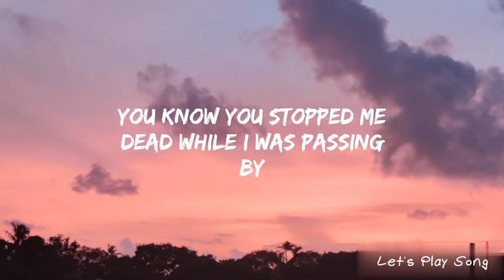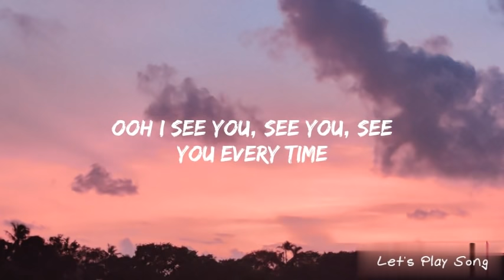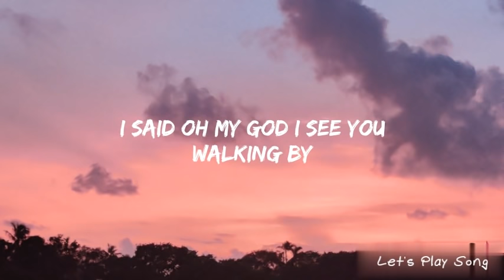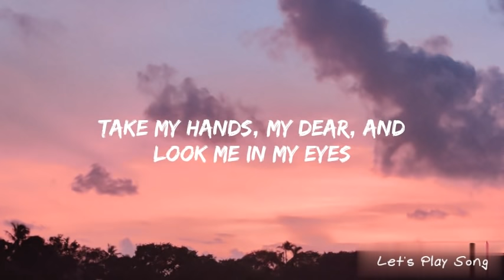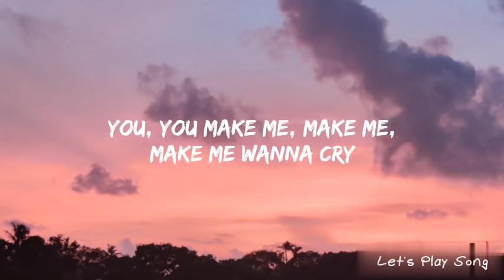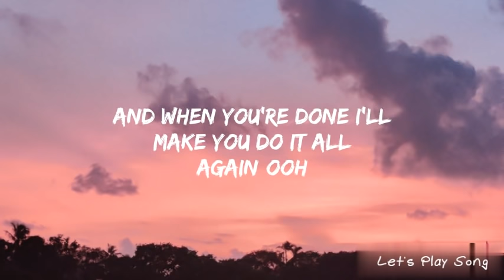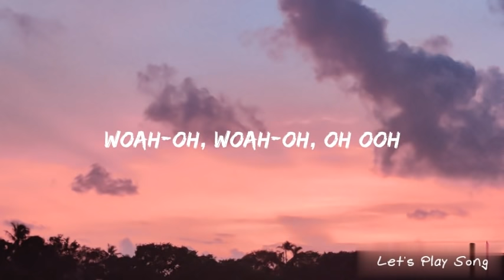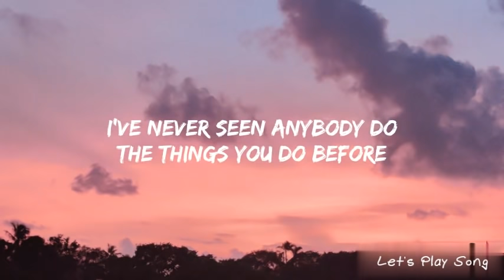Dance Monkey (Lyrics) Tones and I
Amazon product

For Guitar 🎸

For Singing Mic

[Chorus]
They say
They say
They say
They say
All again"